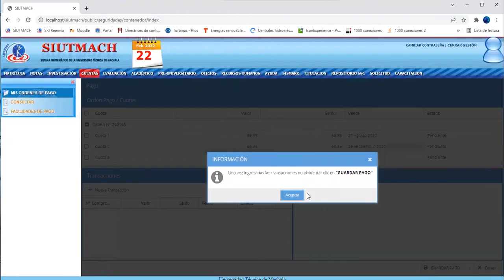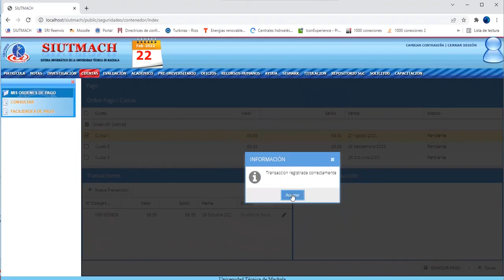Tutorial para subir al SIUTMACH comprobante de transacción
A través del siguiente video, les indicamos a nuestros estudiantes sobre los pasos que deben seguir para subir a la plataforma SIUTMACH el comprobante de transacción emitido por la institución bancaria, a efecto de que la Tesorería pueda realizar la recaudación de manera oportuna.